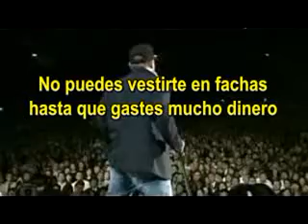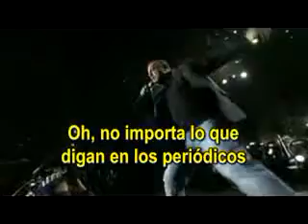Billy Joel It's Still Rock And Roll To Me subtitulado